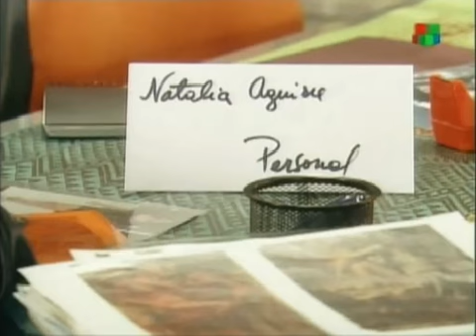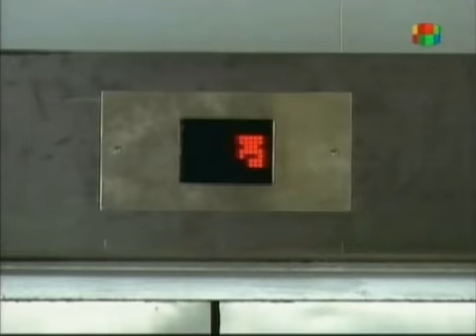La lola - Capitulo 83 (Completo)